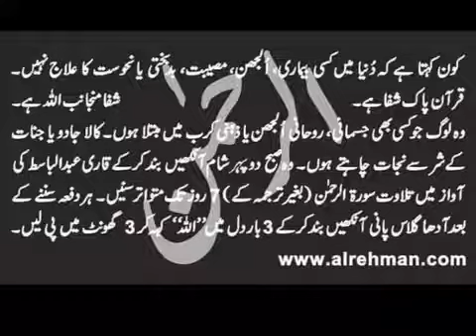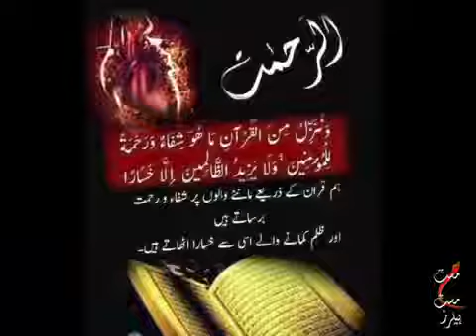مختلف شہروں کے درباروں پر حاضریdr javeed Ahmad by Mast Mast Healers 💖💓💖